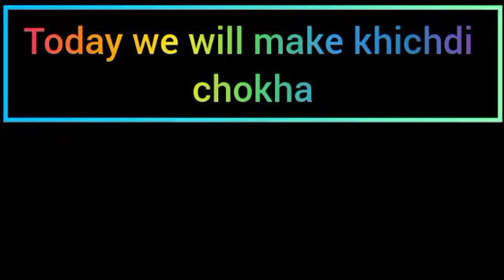(khichdi chokha)we will make khichdi chokha in this video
khichdi chokha Saturday ke din Ham banate hain aap kis din banate hain vah comment mein bataiye aur ham kyon banate hain Saturday ke din Ham vah bhi aapko batate Hain Ham isliye banate hain Saturday ke din taki hamare bade bujurg bolate Hain Ki Saturday ke din khichdi chokha khana chahie isase grahak khatm hota hai hamare upar jo bhi dosh hota hai vah khatm ho jata hai

aur aap Jo video dekh rahe hain vah aap kahan se dekh rahe hain hamen please comment mein bataen taki hamen pata chale aap kahan se Hain Kahan se video dekh rahe hain aur कहां-कहां Tak Mera video jata hai aur jo bhi video dekh rahe hain usko thank u dhanyvad

aur please hamesha support Karen